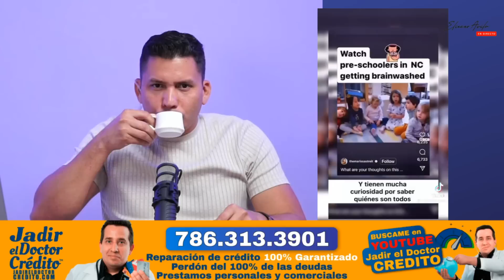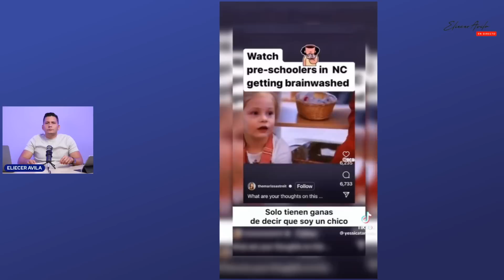Paren ya con esta locura 😤😱